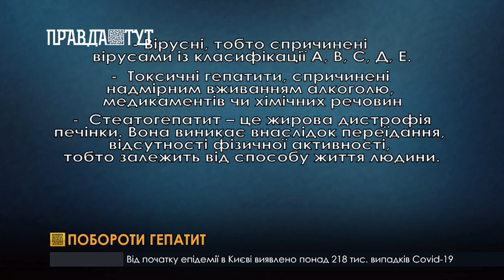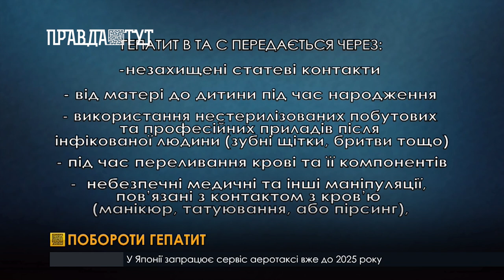Гепатит можна побороти, якщо вчасно діагностувати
Щорічно 28 липня відзначається Всесвітній день боротьби з гепатитами. Як свідчить статистика, в середньому, кожна дванадцята людина в світі є носієм вірусу гепатиту В або C. Саме гепатит є причиною цирозу і раку печінки. Водночас більше 80% інфікованих людей навіть не здогадуються про свій діагноз. Чому гепатит називають «ласкавим вбивцею», які є його різновиди та як вони лікуються сьогодні – у нашому сюжеті.